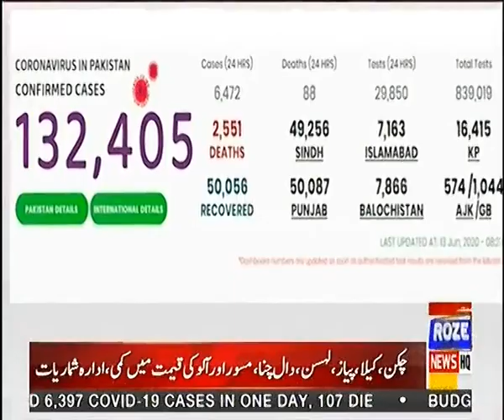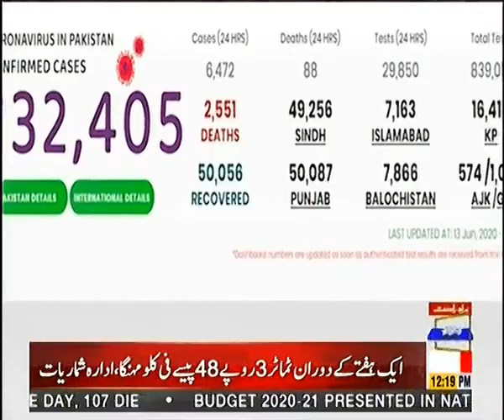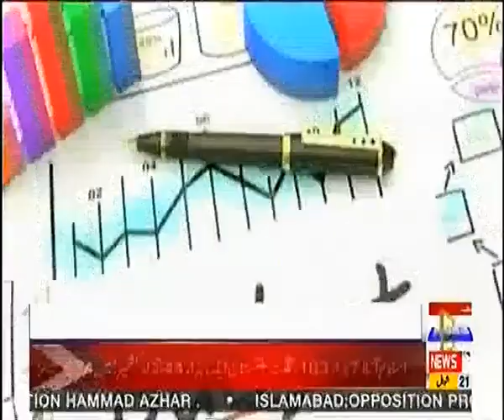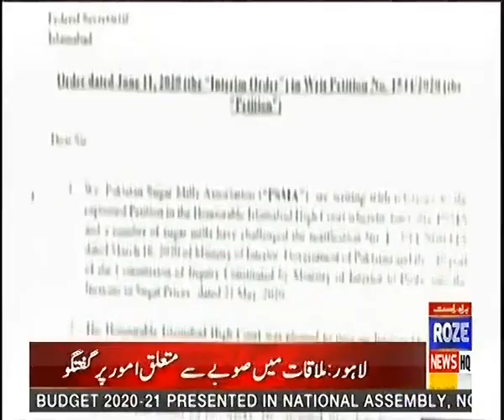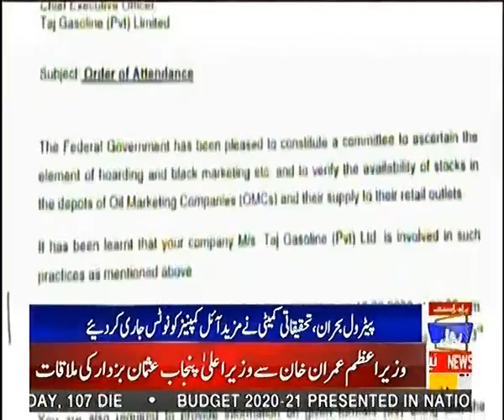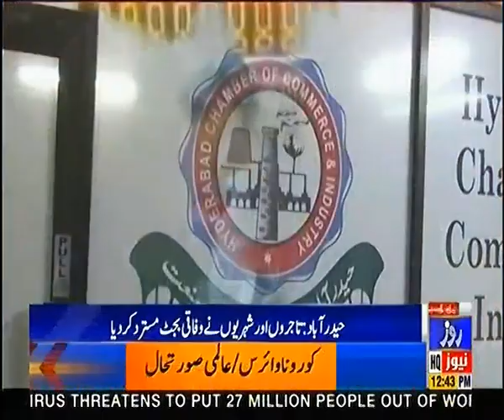News Bulletin of 12:00 PM | 13 June 2020 | Roze News